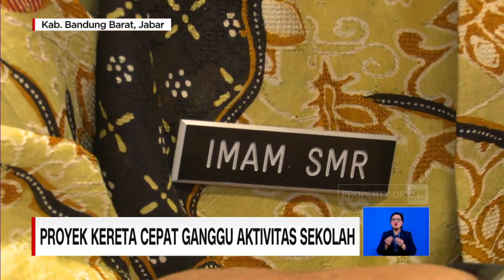Proyek Kereta Cepat Ganggu Aktivitas Sekolah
Aktivitas belajar mengajar salah satu sekolah di Kabupaten Bandung Barat, terganggu akibat pembangunan proyek kereta api Cepat Jakarta-Bandung.

Setiap hari ratusan siswa , harus terpapar debu dan mendengar suara bising kendaraan proyek ketika belajar .

Like & Follow Facebook:
CNN Indonesia

cnnindonesiatv